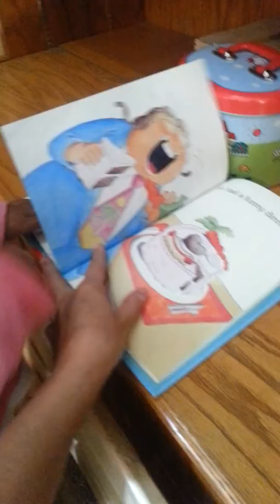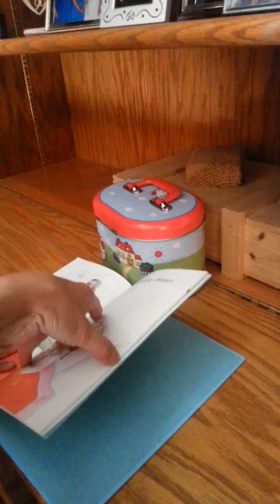Aly reading a book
She loves this book and memorized it :)